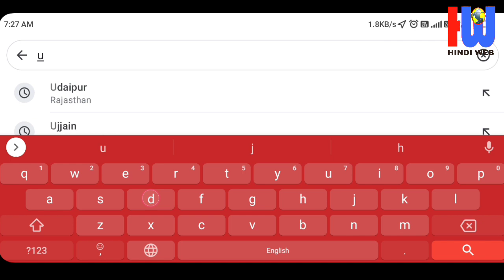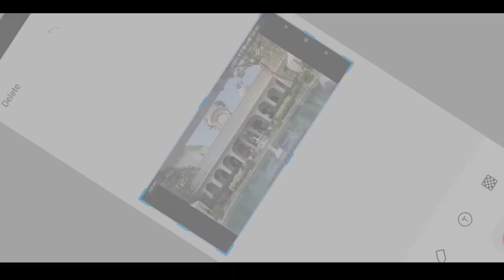Google map Photo download || Google Map se photo kaise nikale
Google map se image download karne Ka Tarika
गूगल मैप से फोटो कैसे डाउनलोड करते हैं